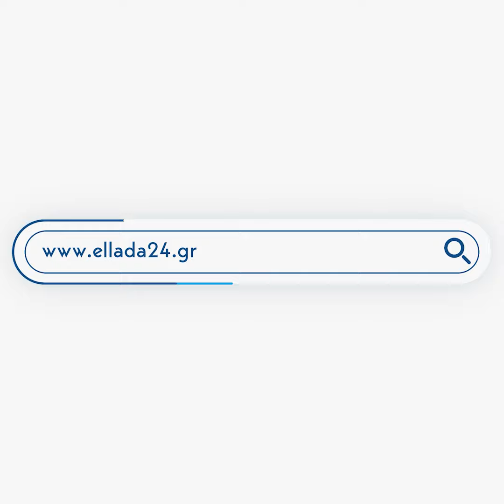Βρέθηκε εμπρηστικός μηχανισμός στον Υμηττό